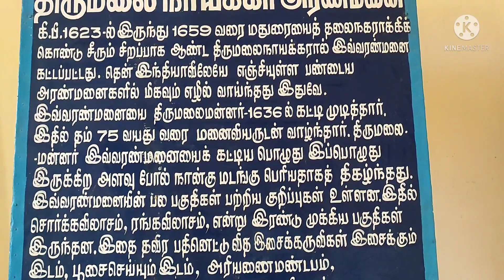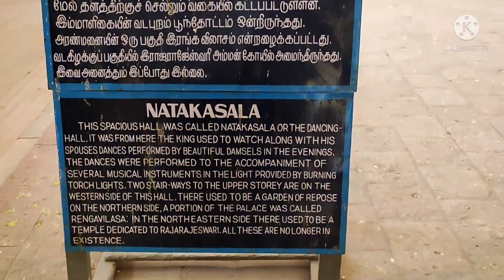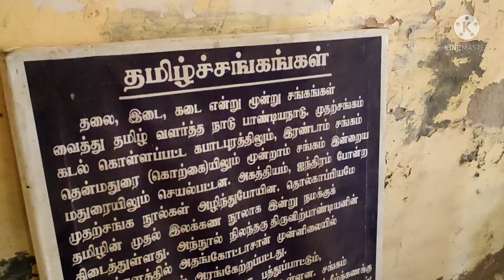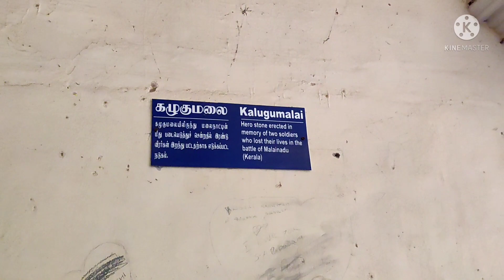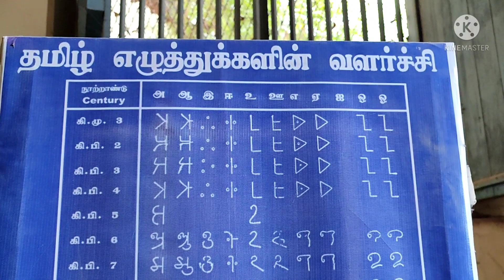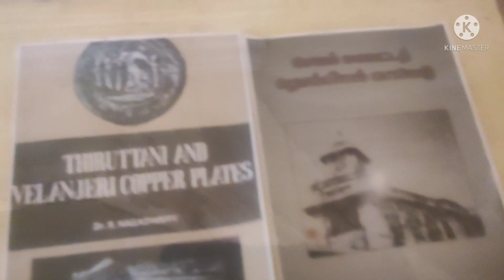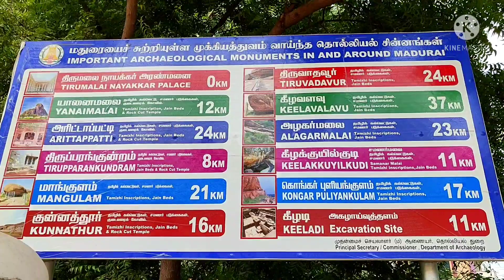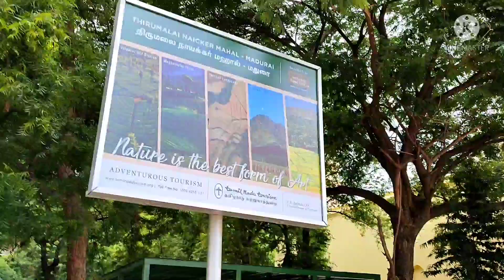திருமலை நாயக்கர் அரண்மனை